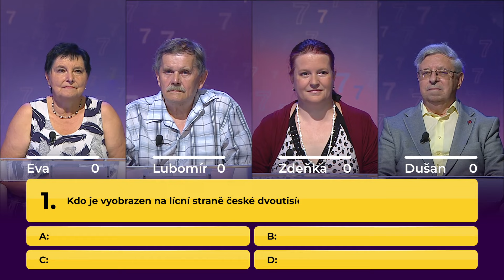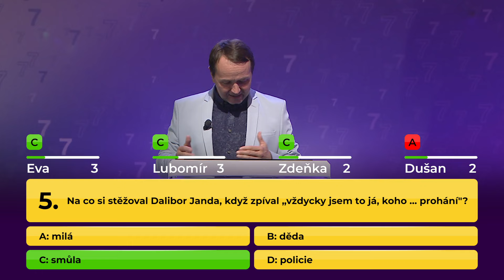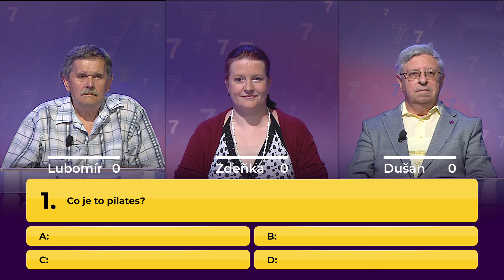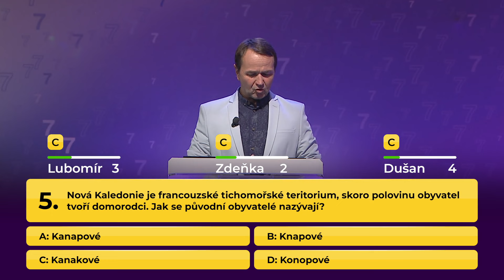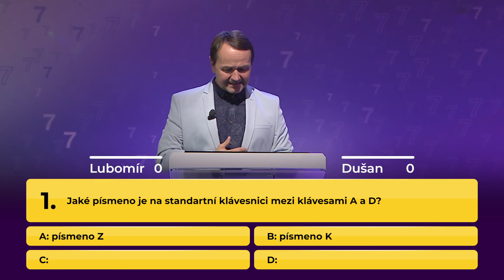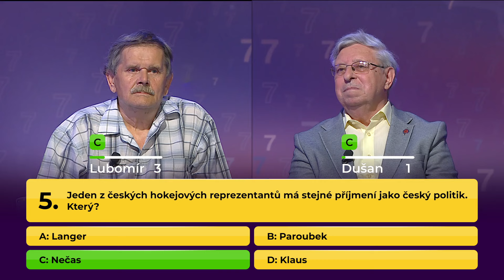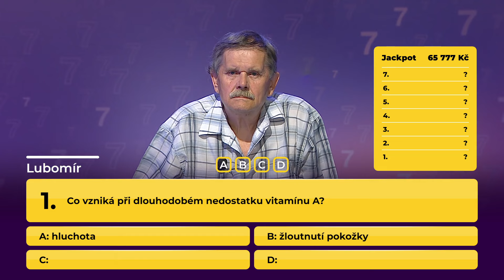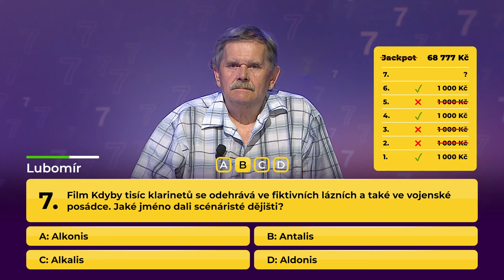Šťastná 7 (2024/37)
Nová zábavná soutěž plná zajímavých otázek a ještě zajímavějších odpovědí. Pořadem vás provede Vlasta Korec (Premiéra)